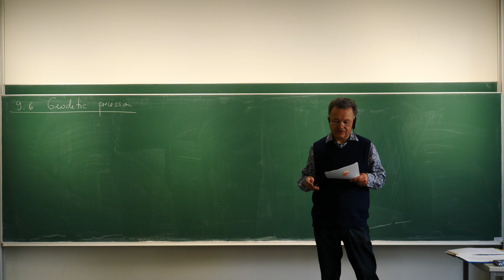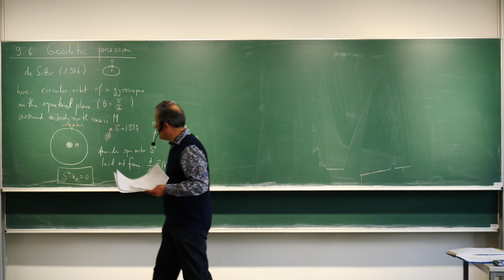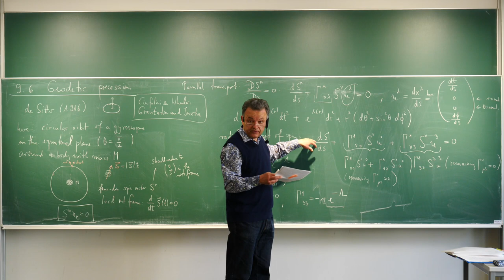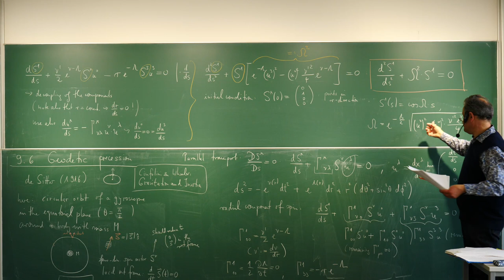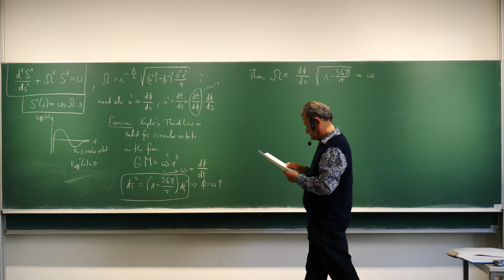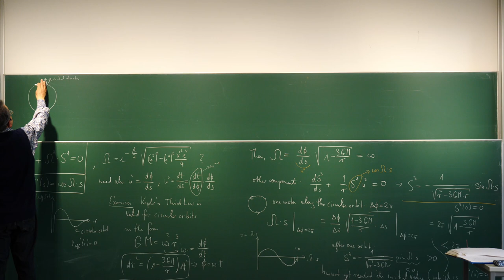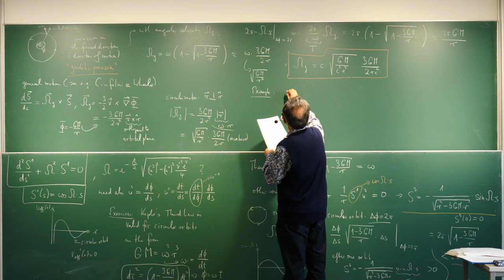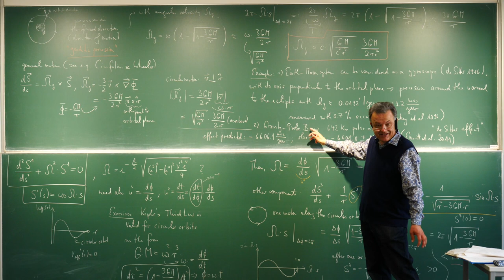9.6. Geodetic precession. Claus Kiefer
9. Classical Tests of General Relativity
9.6. Geodetic precession
Relativity and Cosmology II at the University of Cologne in summer term 2021 [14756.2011]

Lecturer: Prof. Dr. Claus Kiefer

Relativitätstheorie und Kosmologie II an der Universität zu Köln im Sommersemester 2021 [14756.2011]

00:00 - 9.6. Geodetic precession